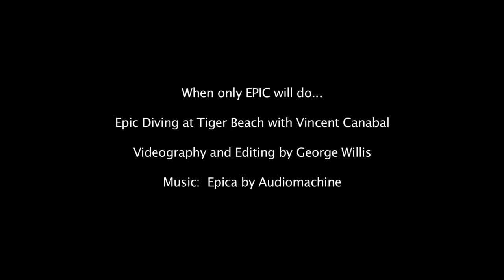Tiger Shark Ballet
Vincent Canabal Dances with Tiger Sharks at Tiger Beach, Bahamas.  Video and Editing by George Willis, ourlivingseas.com